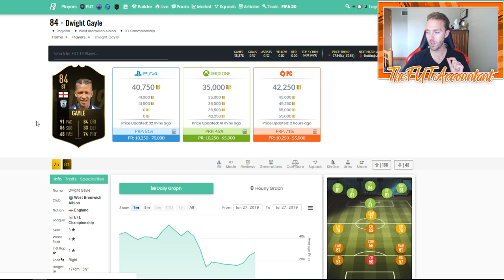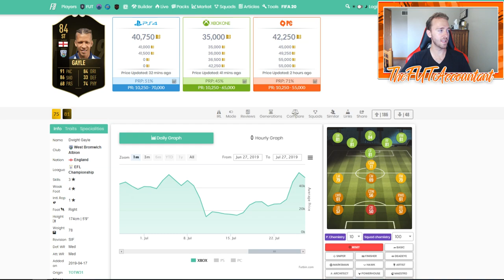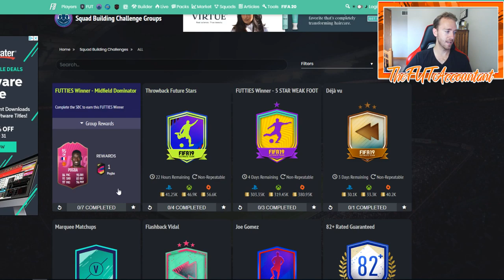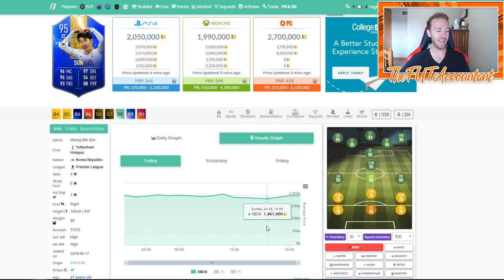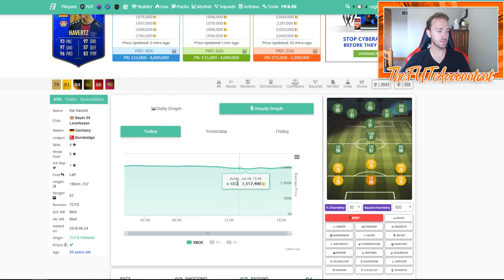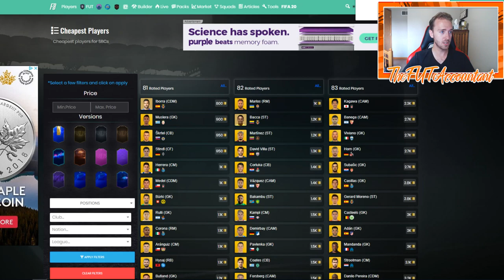FUTTIES MARKET OUTLOOK! BATCH 3 THIS WEEK?! FIFA 19 Ultimate Team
Batch 3 is coming this week! More cards in packs and more SBC's!